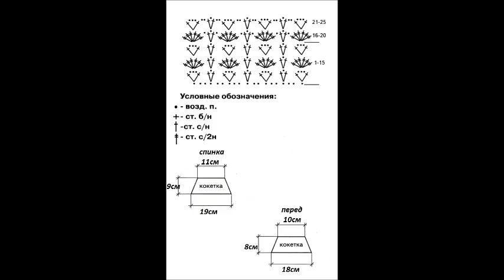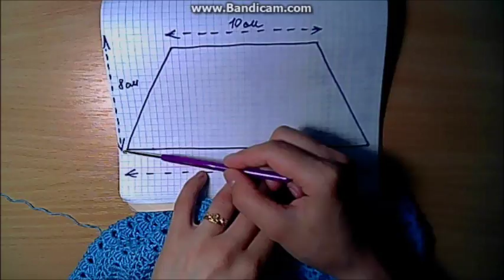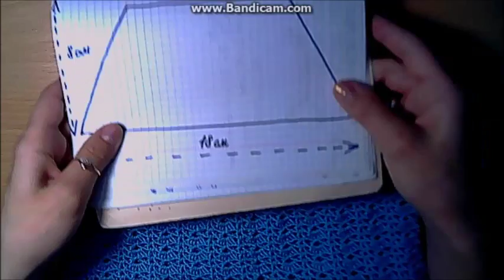Топ крючком-вяжем для детей.Топик для девочки 1-2 года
Ирина Загородняя#Топик на обхват груди 50 см. (1-2 года).Вяжем детские вещи-мастер класс детского топа.Видео урок ажурного топа+схема.В видео вы увидите как связать топ.Вяжем ажурную кокетку для детей.

Ставьте класс!
Делитесь этим видео!
Пишите комментарии!